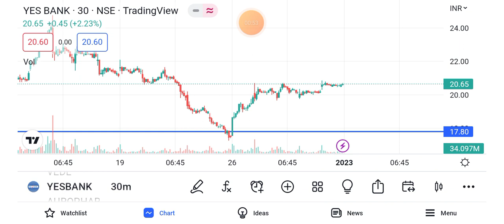yes bank share latest news yes bank share news today | yes bank share target 2 Jan